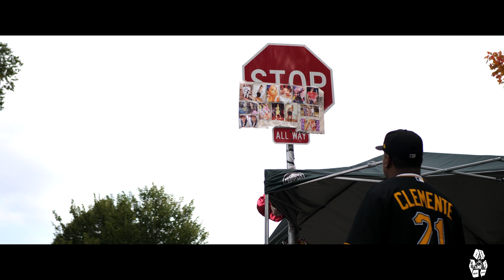Ty$tick ft. Good Sight Will - Came a Long Way (Official Music Video) | SHOT BY @Jed_zilla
Conformed Resistance Presents
Ty$tick ft. Good Sight Will - Came a Long Way

Directed and Edited by @Jed_zilla
Song Produced by Ty$tick

Official Channel of Conformed Resistance

Ty$tick's Socials-

Good Sight Will's Socials-

@Jed_zilla's Socials-